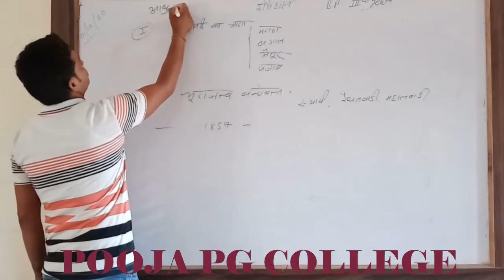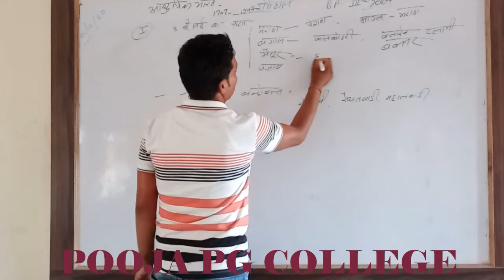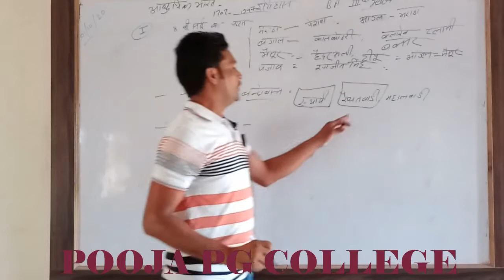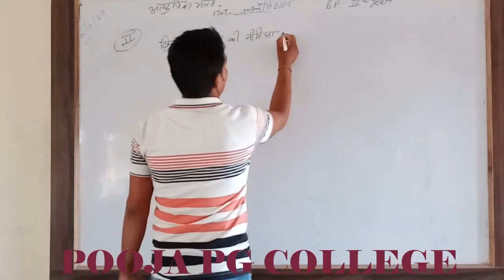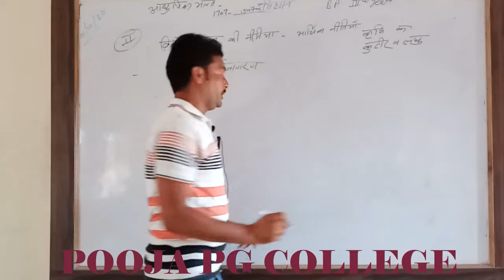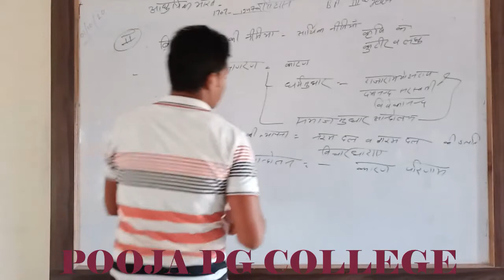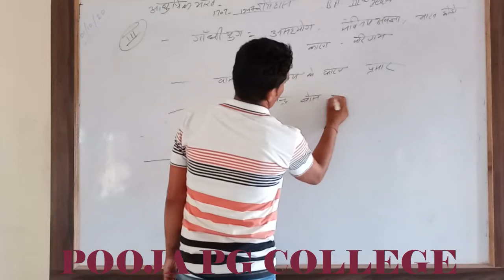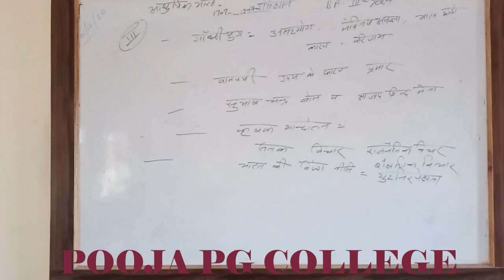BA 3YEAR HISTORY CLASS1 INTRODUCTION